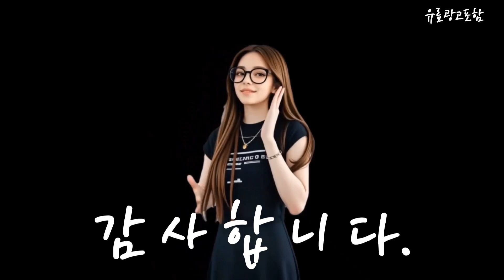led마스크 Top10!! 요즘 인기있는 led마스크 구매 가격 평점 후기 비교 총정리!!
❤️❤️❤️ 요즘 인기있는 led마스크 구매 가격 평점 후기 비교 총정리해 보았어요!! ❤️❤️❤️

[00:06]
10위. 셀라이징 LED 마스크 CRL-053 혼합 색상 [444,570원]

[00:11]
9위. 와이브 에코페이스 LED 마스크 WIBE ECO FACE [168,000원]

[00:17]
8위. 더레드립 더마 LED 마스크3 LED1_369 화이트 [156,600원]

[00:23]
7위. CF매직 LED 마스크 [387,000원]

[00:28]
6위. 뉴페이스 버디스킨 홈에스테틱 LED마스크 바디 전신관리 PDT테라피 [168,000원]

[00:34]
5위. 퓨리스킨 플러스 신형 led 마스크 갈바닉 전용 [195,950원]

[00:40]
4위. HULMAY LED 마스크 얼굴마사지기 블루 레드 레이 [168,000원]

[00:45]
3위. 펄케어 LED마스크 실버 피부관리 얼굴마사지기 스킨케어 무선 [299,000원]

[00:51]
2위. 클렙튼 더마 LED 마스크 KD-M 혼합 색상 [94,800원]

[00:57]
1위. 뷰티클 LED 마스크 화이트 RL-200W [89,000원]